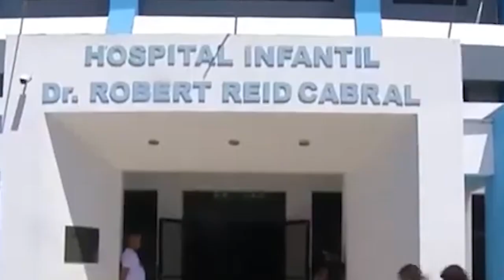Alza en el cemento genera preocupación en sector construcción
La Asociación de Promotores y Constructores de Viviendas del Cibao (Aprocovici) expresó ayer su preocupación por los recientes anuncios de incrementos en los precios de materiales del sector de la construcción, como el cemento y el acero. Indicó que esos aumentos amenazan con impactar adversamente los costos de vivienda
Boletín presentado por Awilda Cuello